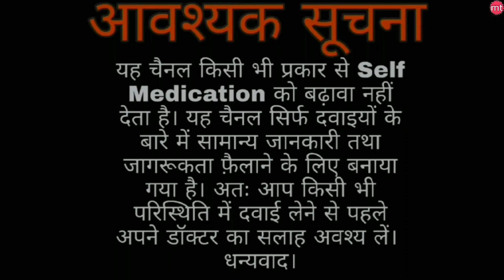Norfloxacin tablets ip 400mg|Norflox tablet |Medicine Talk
I am Gopal mandal (Pharmacist)

Norfloxacin is an antibiotic in a group of drugs called fluoroquinolones (flor-o-KWIN-o-lones). Norfloxacin fights bacteria in the body.

Norfloxacin is used to treat different bacterial infections of the prostate or urinary tract (bladder and kidneys). Norfloxacin is also used to treat gonorrhea.
Side effects:
Nausea, diarrhea, dizziness, headache, or trouble sleeping may occur. If any of these effects last or get worse, tell your doctor or pharmacist promptly.